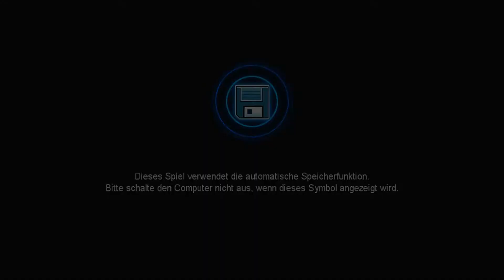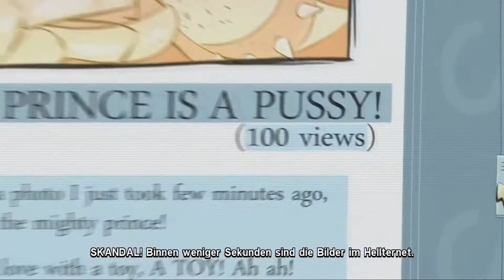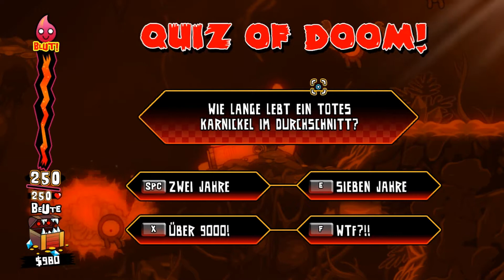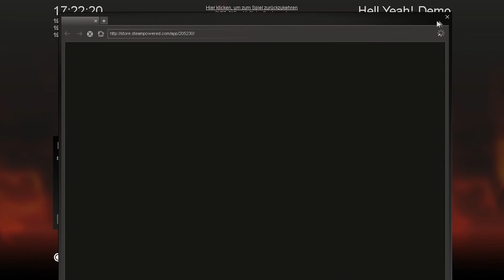Lets Test - Hell Yeah [GERMAN][HD]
Für weitere Beschreibung hier öffnen!

Hell Yeah ist ein kostenpflichtiges Spiel auf Steam.
Ihr könnt euch die Demo hollen und austesten =) !